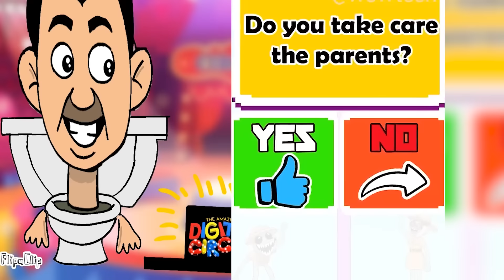Pomni React to The Amazing Digital Circus - Poppy Playtime Chapter 3 | Funny Animation 233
Pomni, Catnap, Dogday, Ragatha, Jax, Miss Delight, Skibidi Toilet, Zoonomaly, Tenge tenge boy, Caine, Zooble, Orbsman, Smiling Critters, Kinger, Kaufmo, Freddy Fazbear, Gungle, Candy Princess React to The Amazing Digital Circus - Poppy Playtime Chapter 3

According to Section 107 of the Copyright Act, this video contains COMMENTS, REACTION and PARODY and is a Fair Use, which makes my video protected under the Copyright Act and is NEW content for YouTube and does NOT infringe the copyright of the original content, YouTube does not prohibit the creation of such content and it is written in YouTube's copyright rules and in case of a complaint I can challenge the application citing fair use!

If you have any questions about infringement of your copyrights and removal of your materials from the video, then write to me on e-mail, I will definitely answer you :) .

All videos on the channel are not intended for children!